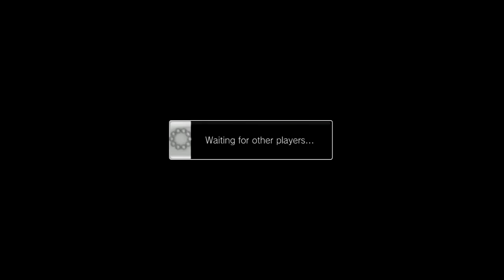THE GATES OF HELL AWAIT: 60 FPS Oni Online Ranked (Ultra Street Fighter 4)